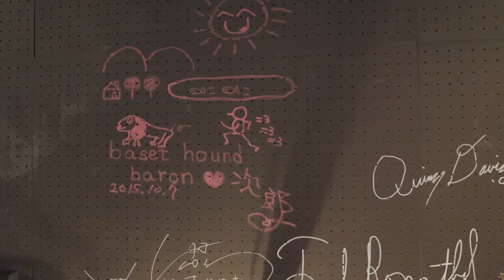It Dont Mean A Thing【cover】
インタリュードのチャンネルをご覧いただきありがとうございます。
インタリュードでは素敵なゲストを招いて生演奏をお届けしています。